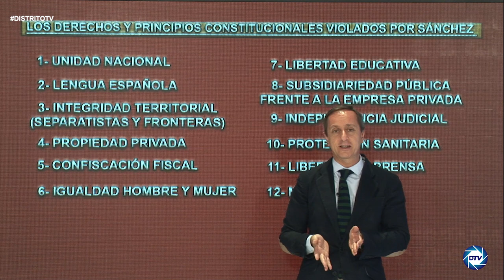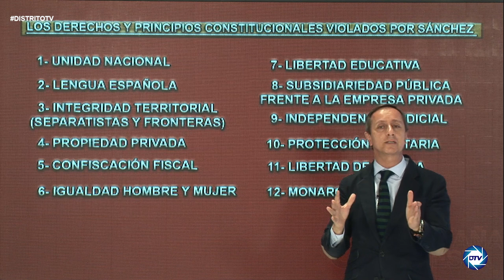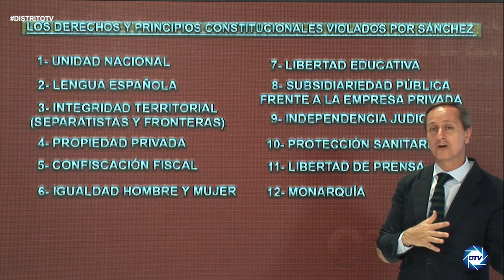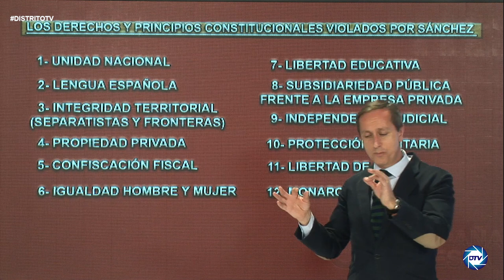SALVAJE REPASO DE CARLOS CUESTA A SÁNCHEZ:EL INFORME QUE MONCLOA NO QUIERE QUE VEAS Y LAS TV OCULTAN